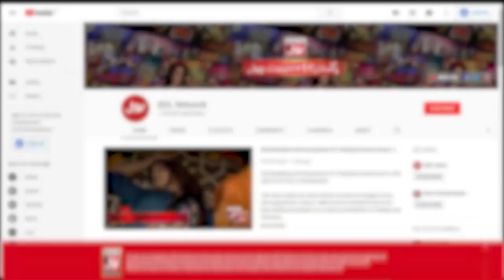Parlour Wali Larki Episode 14 | Teaser | Momina Iqbal | Kiran Haq | Pakistani Drama | BOL Drama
Cast: Kiran Haq, Janan Malik, Momina Iqbal, Adeel Khan, Zaib Khan, Rasheed Ali, Khalid Butt, Roohi Khan, Saiqa Khayam